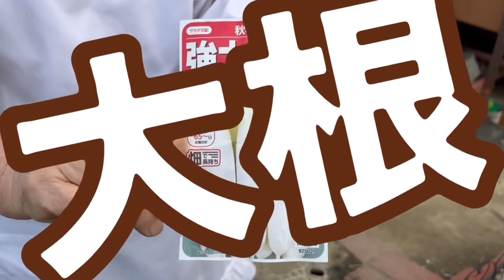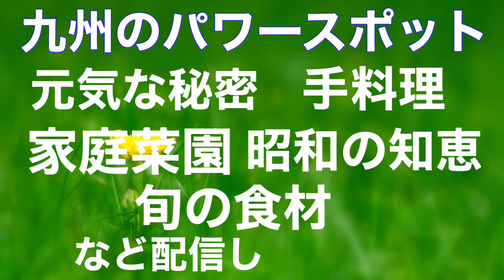【89歳健康なお婆ちゃんの暮らしの日常】今の時代だからこそ必要なもの…89歳のあっこ婆ちゃんが伝えます～土とお天道さんと水さえあれば植物は育つ～といつも言ってるあっこ婆ちゃん！昭和の豆知識‼︎必見‼︎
種から蒔いた大根！あっこ婆ちゃんは間引いた大根も無駄にしません。
この小さな葉っぱが美味しい秘訣！
昔から天の恵みは有り難くいただく‼︎
残すところはなーもない‼︎👍
流石昭和の一桁生まれ…
今日も一つ学びがありました〜

第二次世界大戦…あっこ婆ちゃんが小学校6年生での終戦
昭和8年生まれのあっこ婆ちゃん‼️と一緒にYouTube…をやってます

こういうものです
さて、あっこ婆ちゃんは終戦が併置中学校…
戦争は絶対にしちゃいかん❗️
婆ちゃんは訴え続けます〜

このような時代だからこそ、土とお天道様と水さえあれば植物は育つ❣️という事